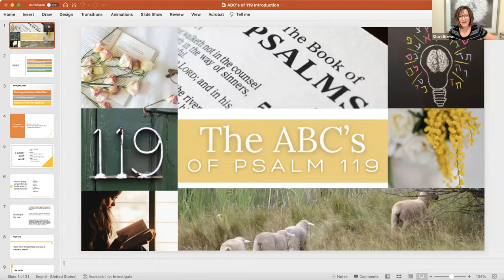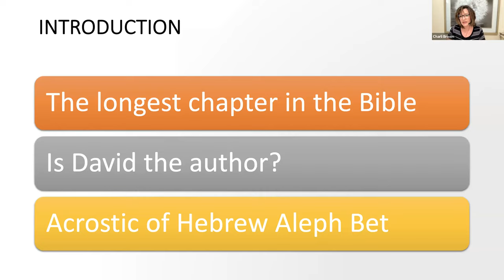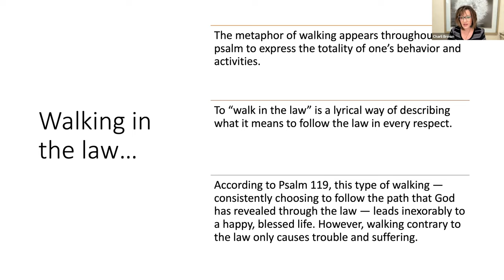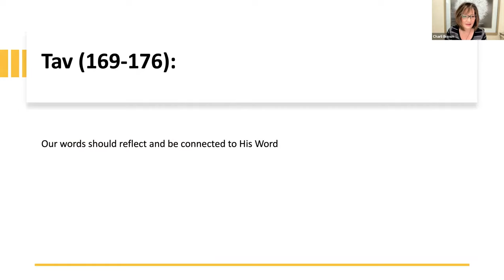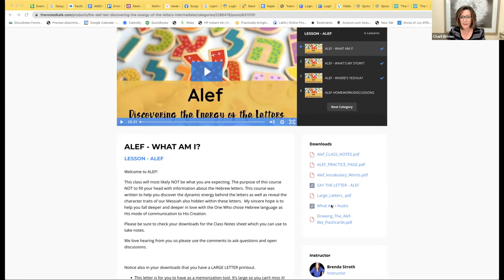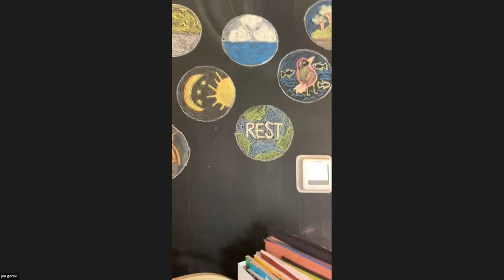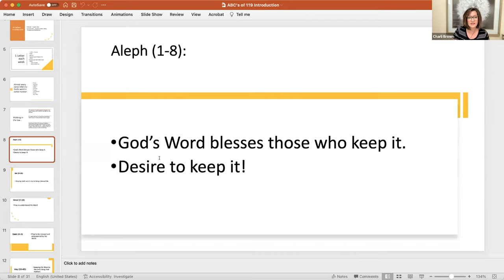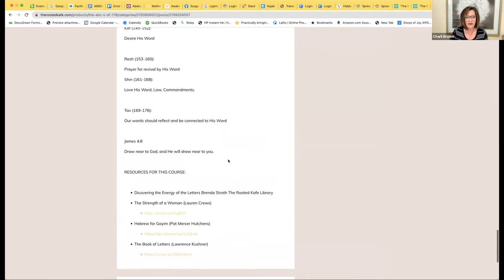Welcome to ABCs of 119